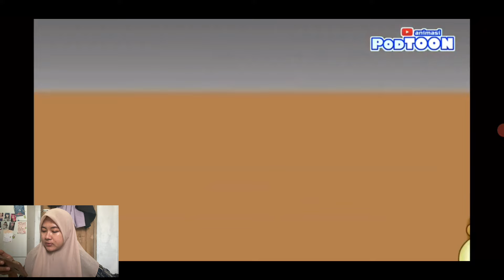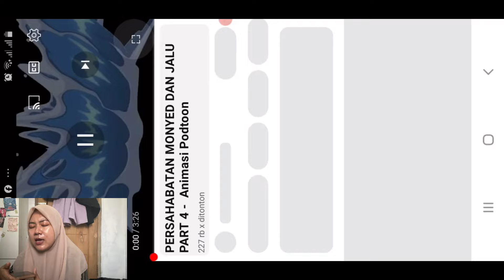PODTOON | Persahabatan Jalu dan Monyet part 2-4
Jangan lupa bantu follow halaman facebook aku ya guys (link ada dibawah)
Makasih banget atas dukungannya

Bagi kalian yang mau request aku buat bideo apa jangan sungkan untuk komentar atau DM di Instagram aku namnya @C.o_028 ya

Kritik dan saran aku terima juga
Makasih yang udah dukung channel aku sampai sekarang channel ini masih upload video karena dukungan kalian semua lope you pokonya ❤️

Liat video lucu yang lain di bawah ini